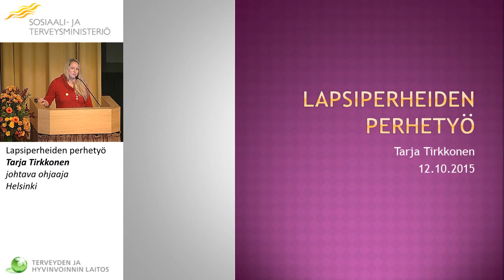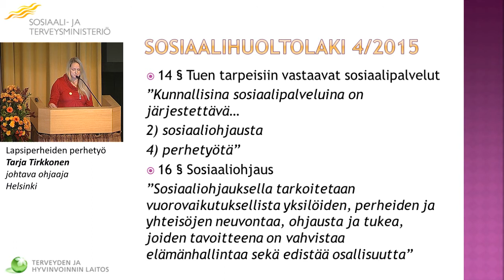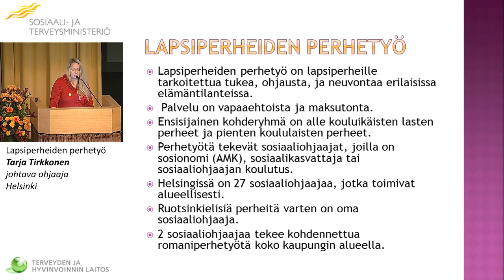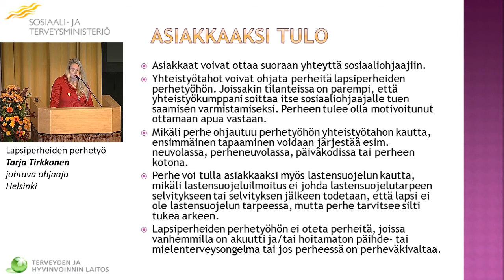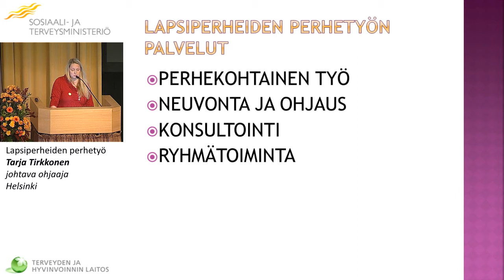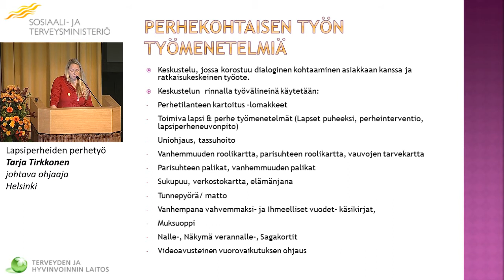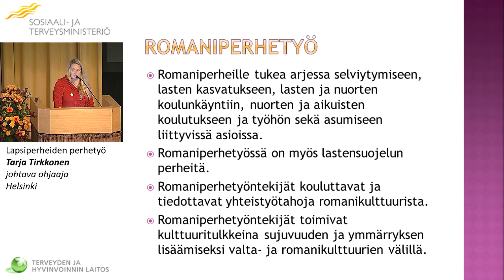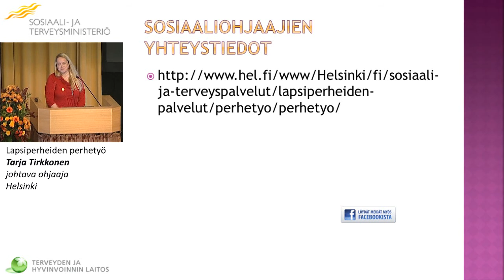Lapsiperheiden perhetyö, Tarja Tirkkonen, johtava ohjaaja, Helsinki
Neuvolapalvelut lähemmäksi perhettä

Lapsiperheiden perhetyö
Tarja Tirkkonen, johtava ohjaaja, Helsinki